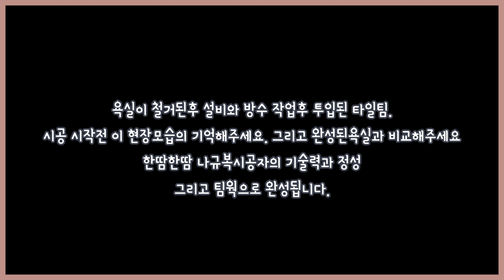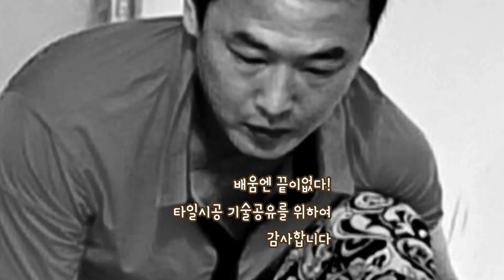[타일시공]준비작업부터 타일시공이다!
욕실리모델링시 고객은 원하는 스타일이 정립되어있습니다.그러기에 기존의 기본욕실에 시공자가 벽.바닥에 타일시공하기전에 준비해야하는것이  다양하고 많습니다.
그것부터가 시공시작인것입니다.
이현자의 안방욕실은 샤워부스안 젠다이시공
변기위 변기와 거의 일치하게 젠다이 만들기 그리고 세면볼시공하기위한 테이블 밑작업
이곳의 욕조는 매립형이 아니기에 뒷면 포인트타일이 2400*400사이즈 박판6미리타일인데 바탕면 가네가 않맞기에 뒷벽 떠발이시공등 이런 부수적인 작업이 시작되면서 욕실이 마감을 만드는것입니다.
이번작업은 난이도가 상입니다.
긴시간작업이기에  나팀장의 구체적인 설명은없고
영상 앞부분 현장브리핑으로 대신하지만
시공중 자연스런 육성으로 대신하니
근사하고 멋진 윤현상재타일과 욕실의 구조 그리고
동선.사용쓰임새까지 꼼꼼하게 시청해주셨음하는 바램입니다
ㆍ도면.현장/고공디자인
ㆍ편집.촬영/민타일시공팀 이미나실장